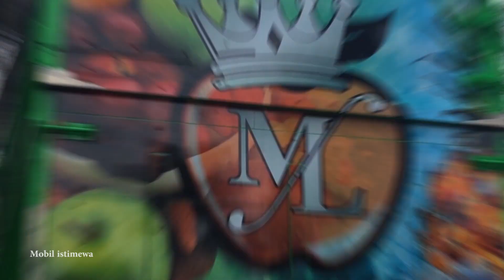Truck canter modifikasi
Truck Canter adalah salah satu mobil keluaran Mitsubishi yang banyak digunakan untuk modifikasi mengikuti kontes truck. Banyak Modifikasi truck Canter yang telah dilakukan. Nah, bagi yang memiliki truck Canter dan ingin ikut kontes atau sekedar agar tidak bosan dengan penampilan bawaan dari mobil, Anda bisa memodifikasi truck canter dengan tampilan dan warna yang oke.

Untuk bagian tampang depannya, dapat dirubah di bagian gril, dengan dibuat lebih lebar. Serta variasi bumper samping, dan bumper belakang, dan menambah kan gambar-gambar dan tulisan yang dapat menunjang penampilan truck.

Untuk modifikasi bagian lampu, pemodif bisa menggabungkan dengan lampu mobil lain, misal dengan menggunakan lampu Nissan Xtrail lawas. Selain itu untuk lampu belakang juga dapat diubah, misal dengan menggabungkan lampu belakang Fortuner VRS, tentu penampilan akan terlihat lebih gagah dan keren.

Modifikasi bagian bak truk juga penting, karena bagian belakang ini juga harus di modif agar kelihatan keren.

Untuk modifikasi bisa dimulai dari Samping kanan dan kiri, serta belakang truck bisa dihiasi dengan airbrush yang keren. Dapat menggunakan teknik pengecatan atau Spray painting di body truck Canter dengan teknik airbrush lukisan, grafis, logo, letter di plot di body truck.